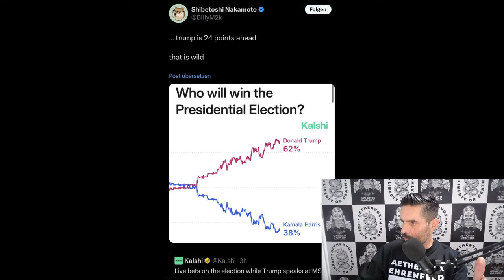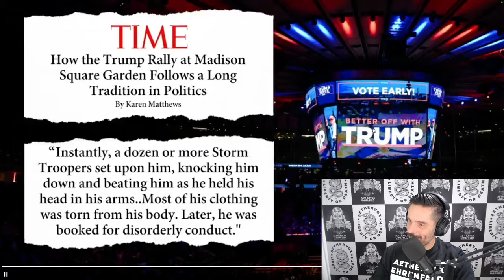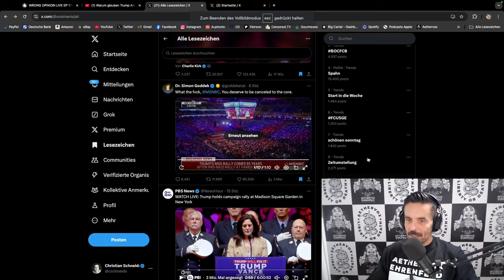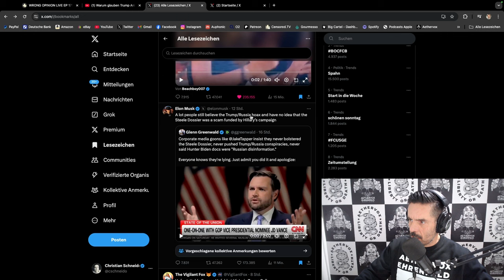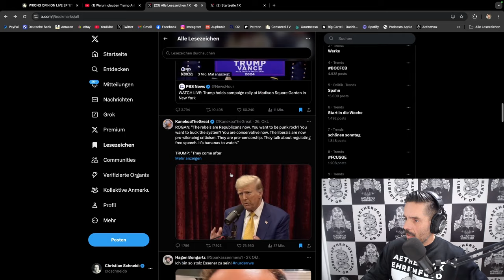Die letzte Woche vor der US-Wahl. LET'S GOOOOOOO!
Trump wird siegen. Seine und unsere Gegner sind ahnungslos und fake.